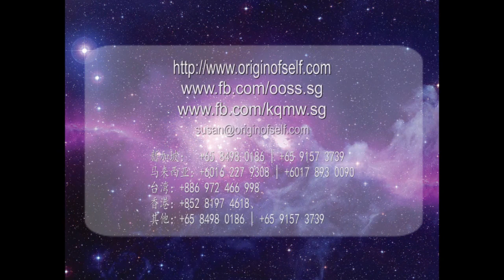垂死的病人，与其医治好苟延残喘的活着，还是该让他早日死亡从痛苦中解脱比较好？｜张卜生教授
片段摘录自20190303吉隆坡答疑会，本次答疑会有执业中医师参与，发问四个与诊疗相关的问题，将拆成四个片段上传分享，此为第三个片段。问3：垂死的病人，与其医治好苟延残喘的活着，还是该让他早日死亡从痛苦中解脱比较好？

救人一命胜造七级浮屠，哪里看着人要死不救的，一定要救！...人身宝贵，不要轻易的把人身丢失，能让他多活一秒钟就让他多活一秒钟，不可以给他安乐死什么什么，安乐死等于是自杀，等于是说人家讨债没讨够，你就让他死了，那那些讨债的讨死鬼，他就讨到你这来，你就必然大病一场。你明明能够救活他，你不救活，你就大病一场。

大家要知道，这些都是眼睛看不到的世界，阴阳界、隐态世界的规则、规律。不要说救不活、你救他干什么、你看他多遭罪，甚至是不治疗了，你把氧气一断就等于把他憋死了。能让他多活一秒钟，就给他多活一秒钟，这是我们做人的天良，不可以见死不救，要明白这个道理。但是你要说真正能帮他解脱，也有方法...

🌐脸书 Facebook
OOSS Singapore 新加坡
OOSS Kuala Lumpur 吉隆坡
Penang 槟城